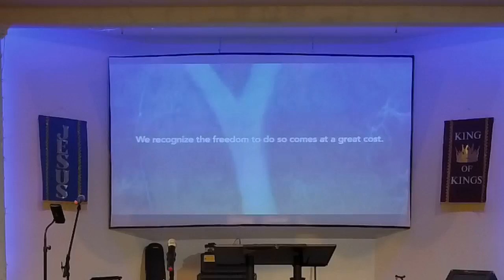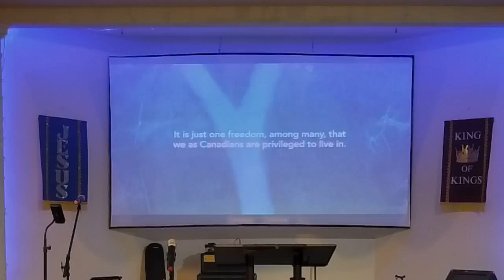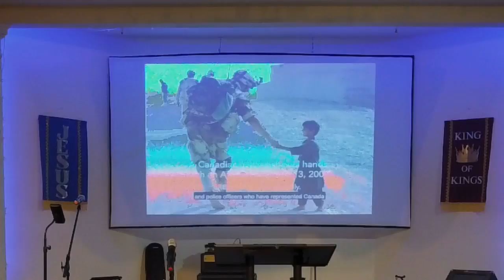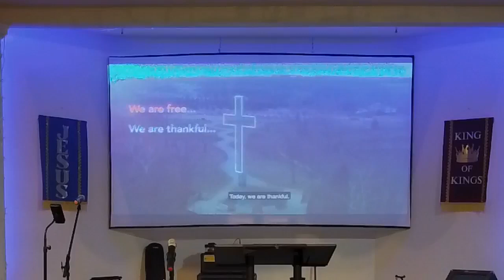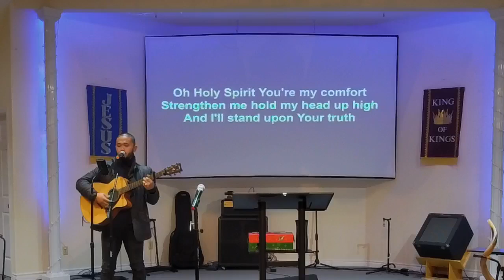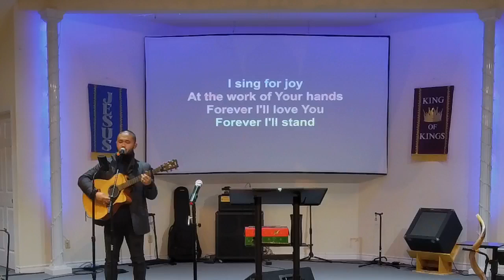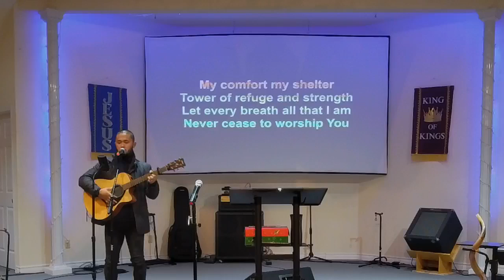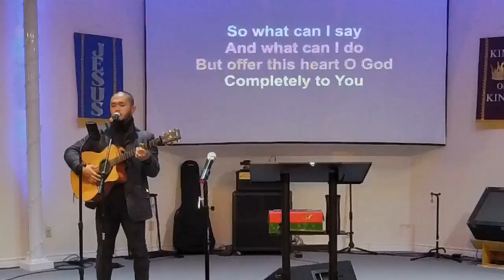November 10 2024 Service - "Battle of the Kingdoms (part 4)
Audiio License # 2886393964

117 St James St
Woodstock NB CANADA E7M 2T3

Service Times: Sunday 10:30 AM (ADT)
Wednesday 6:00 PM
Friday Worship 6:30 PM